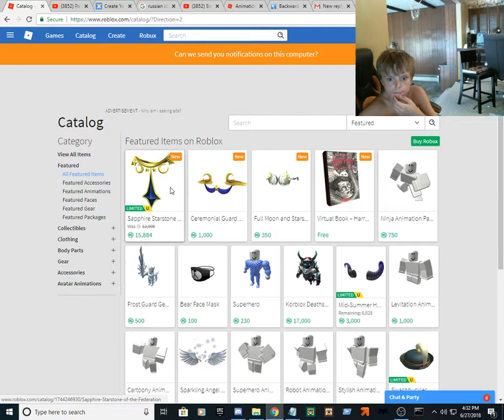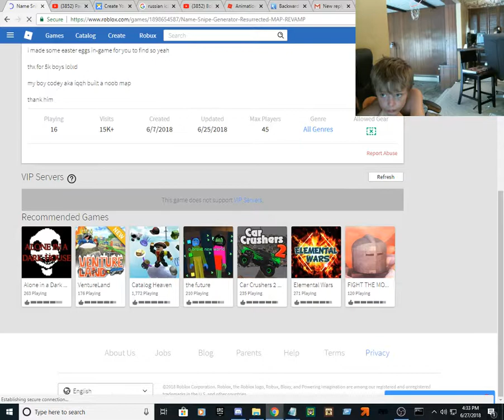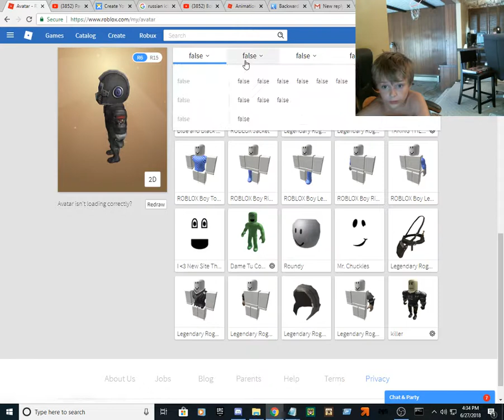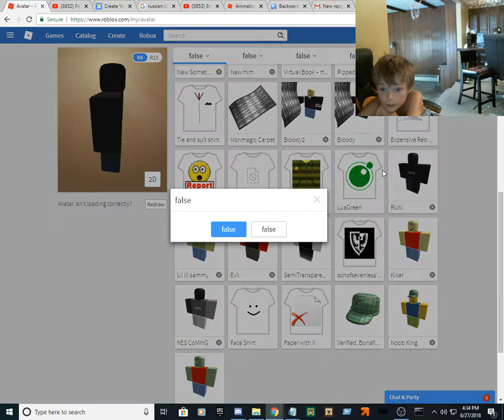Hack Attack on ROBLOX?